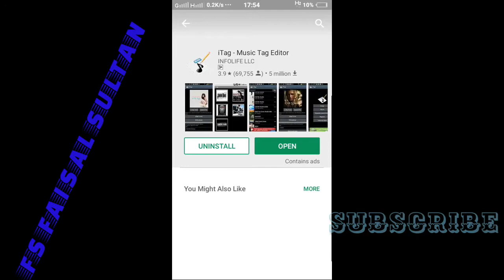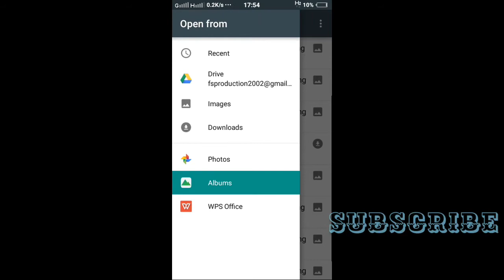HowcTo Set Adiuo Song Photo || FS PRODUCTION ||FS FAISAL SULTAN||TITOREL Videos 2018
🌐Flower Me

0⃣1⃣6⃣4⃣0⃣3⃣6⃣3⃣0⃣7⃣1⃣